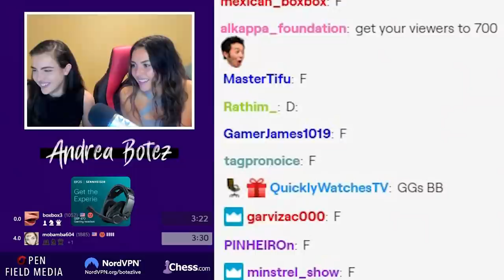BOXBOX VS BOTEZBOTEZ - FUNNY CHESS MATCH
Thank you Vanessa for the awesome artwork.